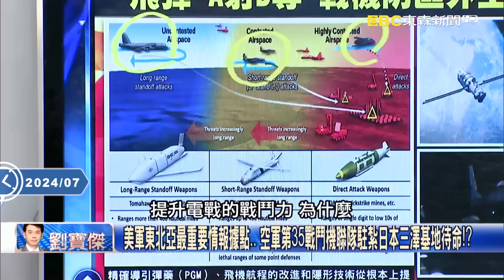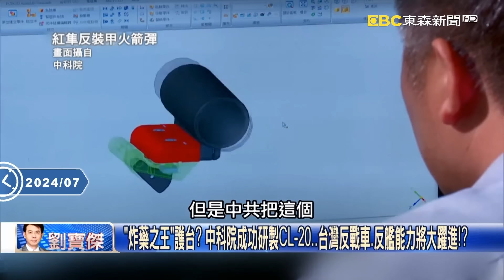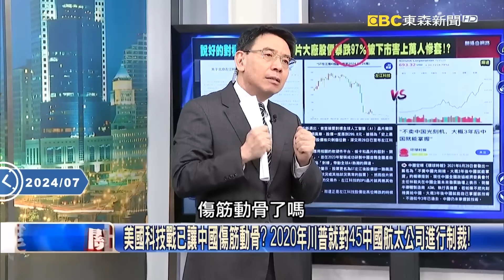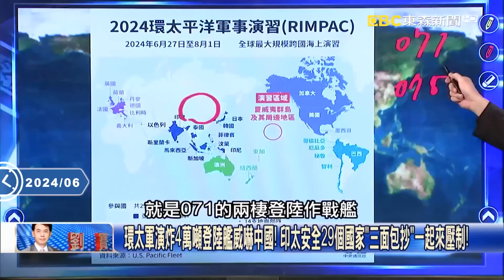美國放話「擊沉大量中國船隻」來幾艘就毀幾艘！美日澳全面啟動遠距雷達「中國休想癱瘓台灣衛星」！？【關鍵時刻】劉寶傑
(00:00:00)SpaceX重型星艦每年將發射120次！？ 太空高地已被美國壟斷…完全沒中俄的份！？
(00:10:11)美對中「三把利刃」！日本三澤基地首部署F-35A瞄準北京 空中火藥庫盯台海！？
(00:34:28)解放軍盛傳航天界「頹廢」因習近平整肅？ 貴州彈藥庫驚傳爆炸也因大清洗！？
(00:37:59)想跟SpaceX一較長短卻翻車？ 中國天兵科技鬧烏龍火箭測試變升空炸成火球！？
(00:50:55)環太軍演炸4萬噸登陸艦威嚇中國！ 印太安全29個國家「三面包抄」一起來壓制！
(00:54:51)「空中衛星」氣球聯手無人機助PRsM擊中移動船隻！ 勇敢之盾秀「未來Kill-Chain」！

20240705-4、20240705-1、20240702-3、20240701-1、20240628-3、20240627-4